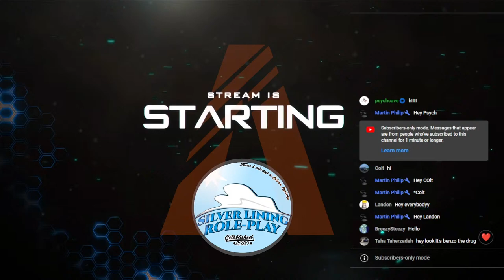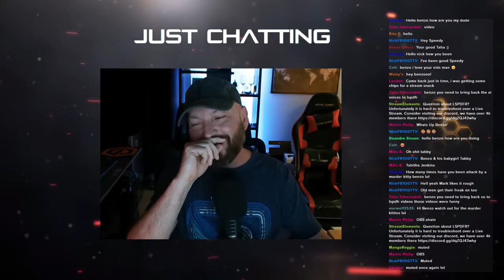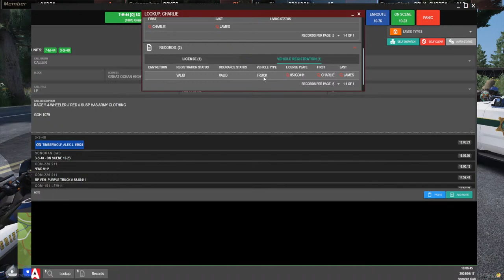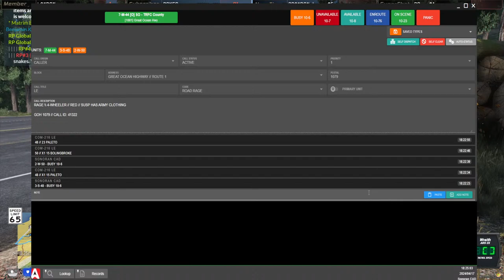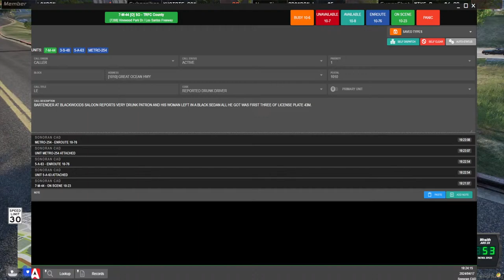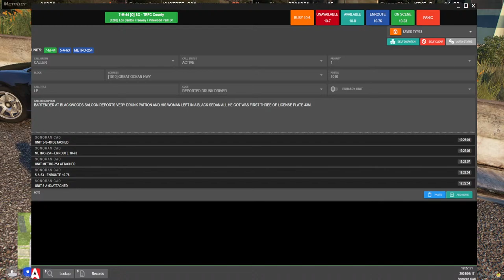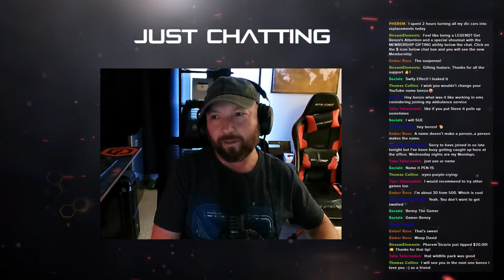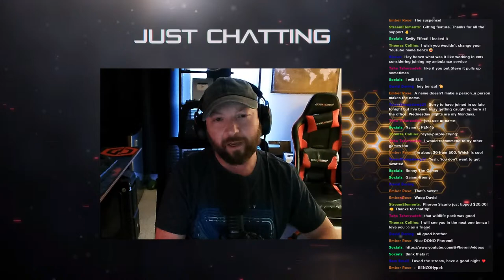🔴 FiveM SLRP Server : Motor Unit Traffic Duty - LSSO - Realistic RP Server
Motor Unit Traffic Duty as Sergeant Supervisor - Live Patrol on a Realistic FiveM SLRP Server - Silver Lining Roleplay

SERVER FEATURES
 (LEO, FD/EMS, DISPATCH, CIVILIAN, TOW)
Custom EUP
Custom Vehicles
Economy System
No Fees Ever
vMenu
Over 60+ Interiors
Training for New Members
Live Dispatch
Professional CAD/MDT
Civilian Jobs
Realistic Laws
Civilian Sub-Divisions

👮♂️ Role: Sergeant and Supervisor
🏢 Department: Motor Unit - 7-M-44
🌆 Location: North County Area 4 (Sandy Shores Area)

🎮 Gameplay Style:
Our focus is on immersion and realism. We adhere strictly to roleplay guidelines and strive to provide an authentic experience for both ourselves and our viewers. As in real life, there will be some 'slow' moments, meaning very little to no activity is happening while you are watching. However, just like with every patrol, we can go from no activity to a full on Code 3 pursuit or shots being fired at law enforcement. Expect captivating scenarios, tactical decision-making, and intense action as the stream progresses.

Mark (Sheriff)  @TheMadDoc

Doug1637  @Doug1637

Geoffrey  @geoffrey_gamer

Hash  @HashTagHell

Shane  @TheSpyderGaming19TX

Det. Gates  @Goldness_Gamer

Statewi @statewi

MAMBA 3428 @mamba3428

TimboSlice @Timboslice_Gaming

BrokenWires @brokenwires_

GamerJay @gamerjay797

Passenger Escobar (Cops)  @passengerescobar